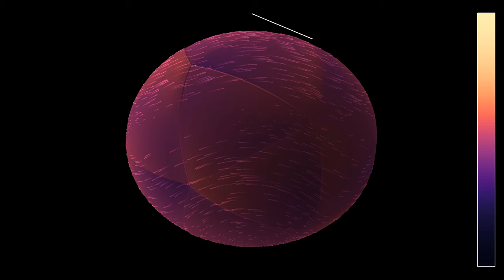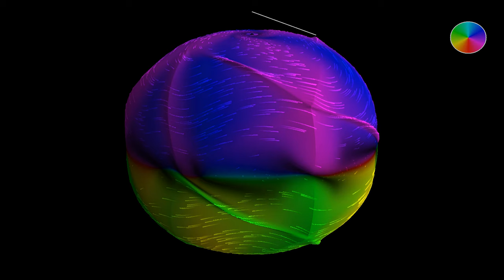A laminar flow over an immersed icosahedron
The video showed a solution of the shallow water equations on a sphere, with a depth given by an embedded regular dodecahedron. This video shows an analogous situation, with an icosahedron instead of the dodecahedron. The water depth influences the wave speed, and thereby the water height, which reveals the presence of the icosahedron. The initial state is a slightly perturbed laminar flow, flowing eastward in the northern hemisphere and westward in the southern hemisphere.
Wave height, 3D: 0:00
Velocity (norm and direction), 3D: 0:48
Wave height, 2D: 1:41
Velocity (norm and directions), 2D: 2:30

2D part - 1 hour 55 minutes
Color scheme: Parts 1 and 3 - Magma by Nathaniel J. Smith and Stefan van der Walt